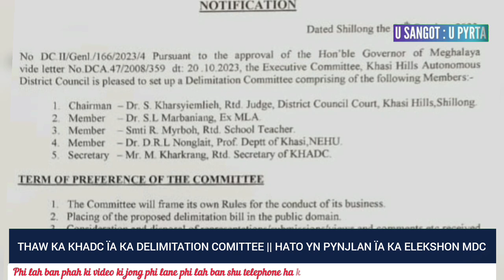HATO YN PYNJLAN ÏA KA ELEKSHON MDC, THAW KA KHADC ÏA KA DELIMITATION COMITTEE BAN PHIAH CONSISTENCY